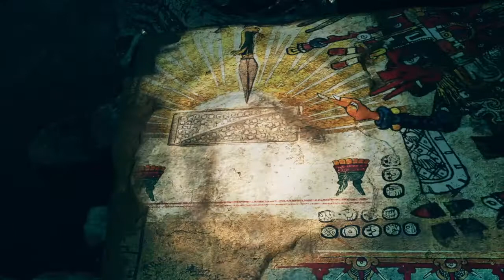Shadow of the Tomb Raider part-1 Gameplay#139